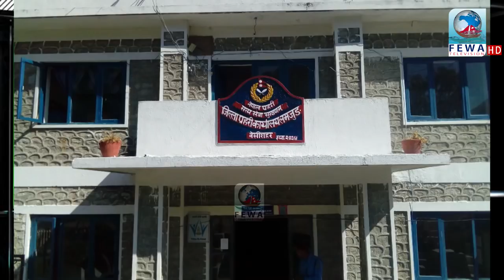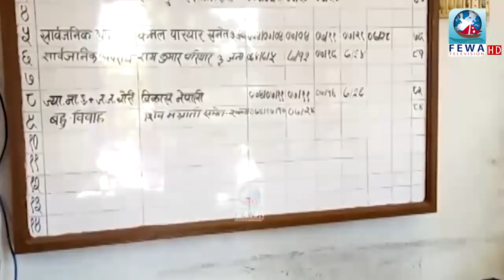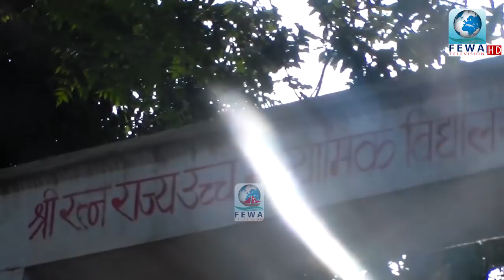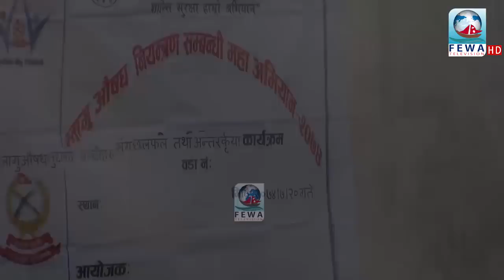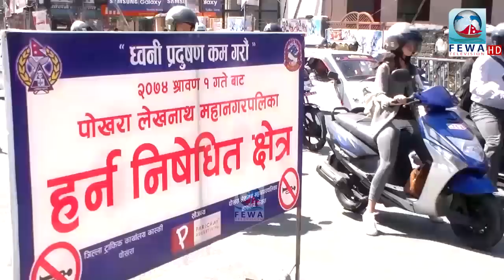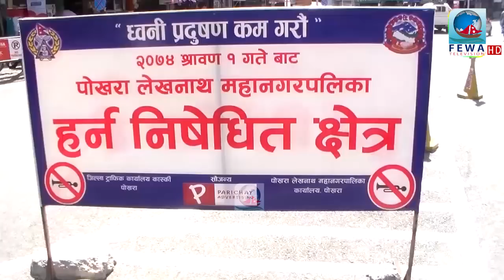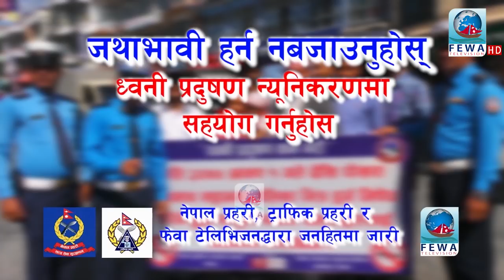Police My Friend 23 Kartik 2074